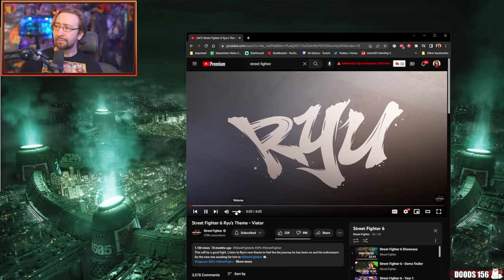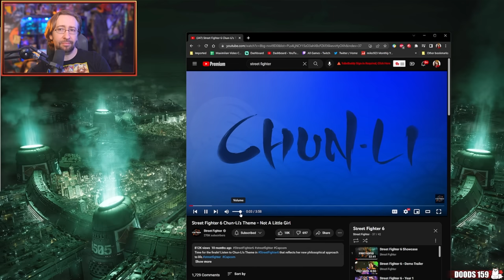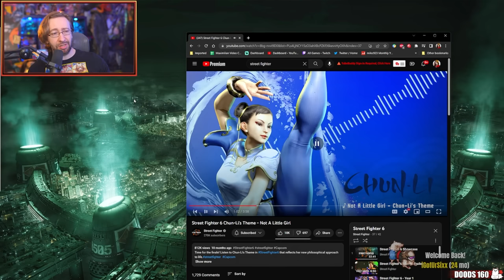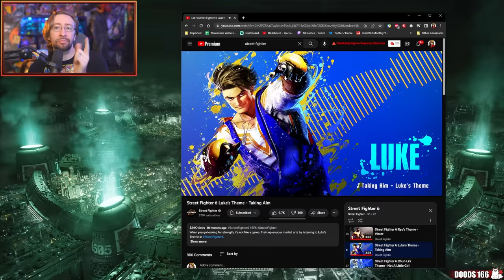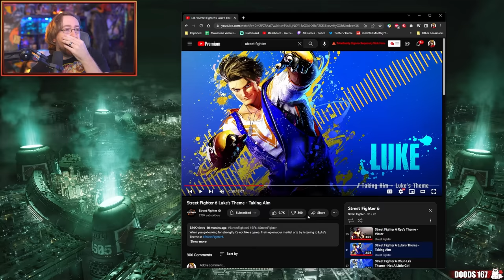Does Street Fighter 6's music...suck?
Max discusses a topic that's popped up in regards to Street Fighter 6, namely whether its radically different music is really any good. Max gives each song and listen and forms his own conclusion.